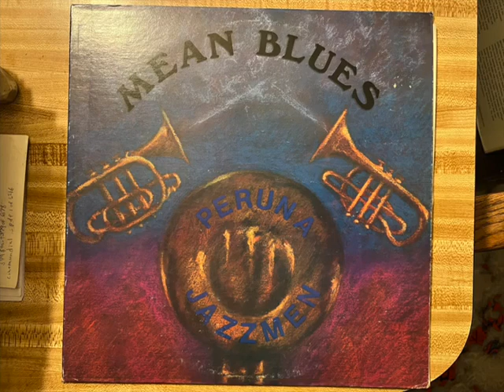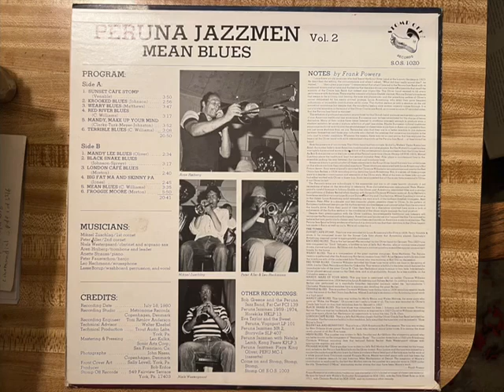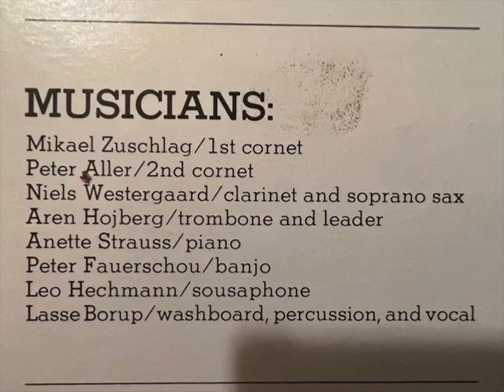"Sunset Cafe Stomp" Peruna Jazzmen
This is a really good modern band that captures the early jazz style admirably.